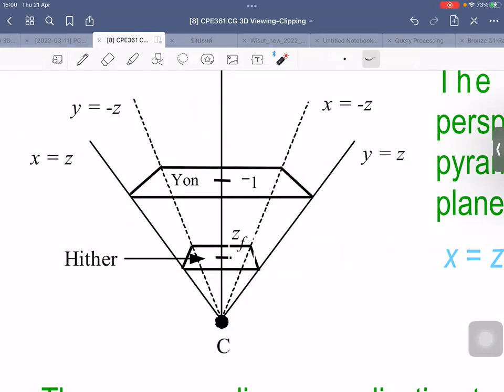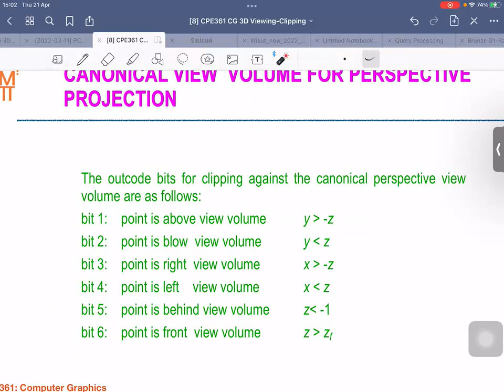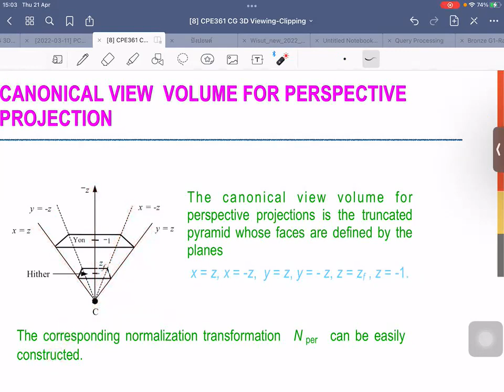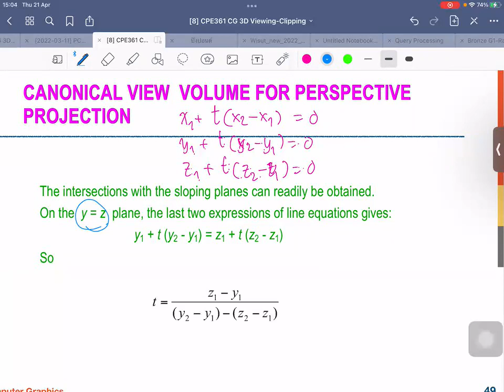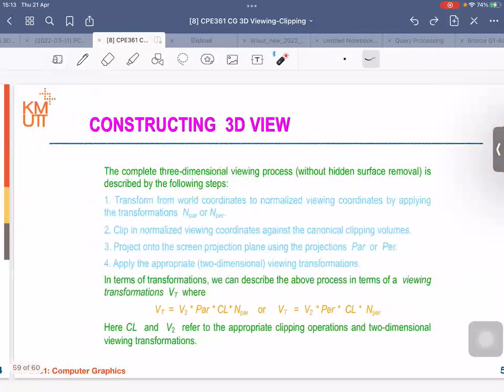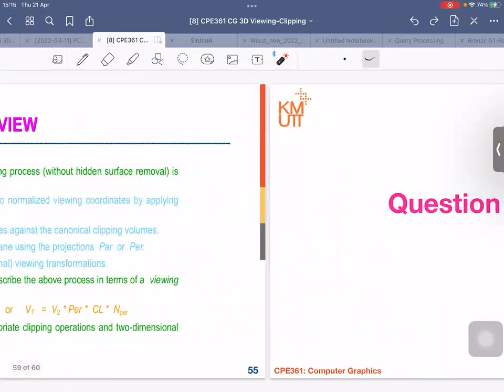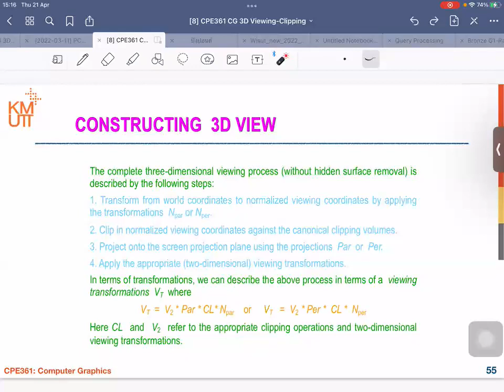CPE361 - CG 3D Clipping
CPE361 - CG 3D Clipping (21/04/2022)